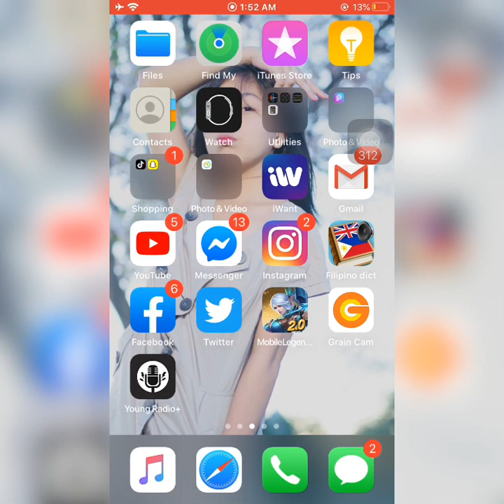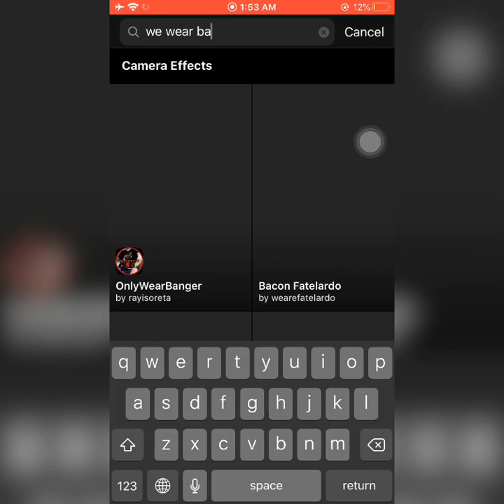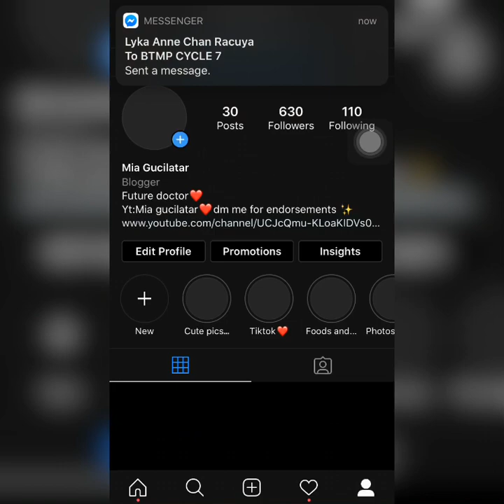HOW TO FIND AND SAVE FILTER ON INSTAGRAM | MIA GUCILATAR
Iloveyouuuu all❤️❤️